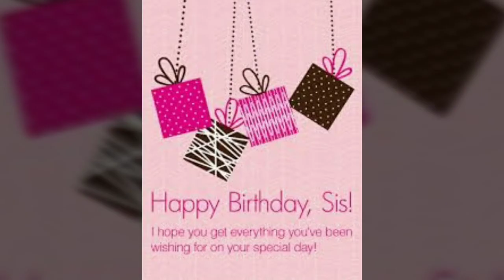My Bestie Bday Video